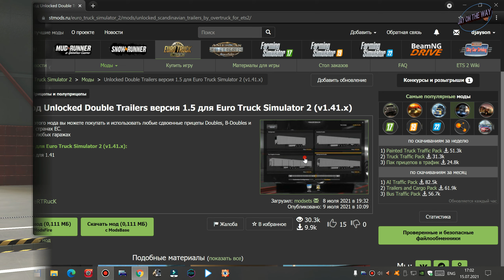🚛 ТОП 10 Трейлеров для Euro Truck Simulator 2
Хоть топ и для Euro Truck Simulator большенство модов этих трейлеров есть и в American Truck Simulator .

00:00 - Начало
00:30 - Feldbinder KIP Trailer Pack
07:41 - Carnehl Tipper Trailer
11:47 - Одаз 9786
14:56 - Топливная цистерна
20:07 - BC LDS Tanker
26:23 - JS Well-Trailer Flatbed
30:21 - Fruehauf VFK Tipper Trailer
34:57 - VAK Trailers
42:30 - Knapen K100
48:58 - Mercedes AeroDynamic Trailer
56:06 - Car Trailer